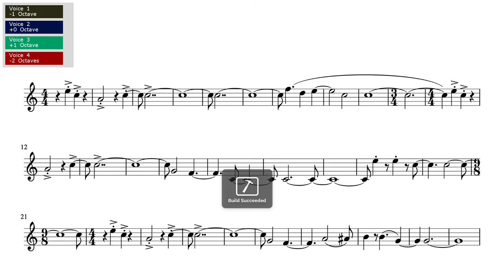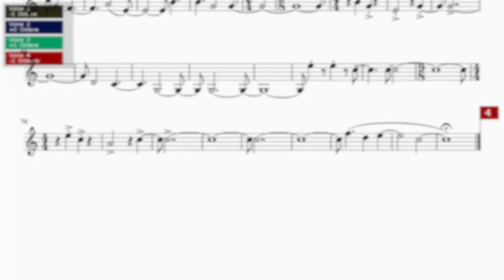Canon III (AI-Composed)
All Canons in this Youtube channel are composed by an artificial intelligent model that I built 2015 to create musical pieces in Canon structure (A canon is a piece of music where all voices play the same melodic structure but with some delay).

The model is highly influenced by my personal aesthetic judgment due to its ability to learn and improve itself based on my feedback.

Please note that due to ambitus restrictions of string instruments some canon notes have been transposed one octave higher or lower (mostly in the Viola or Contrabass part).

CANON III
by Ali Nikrang,
Copyright: Creative Common BY.SA